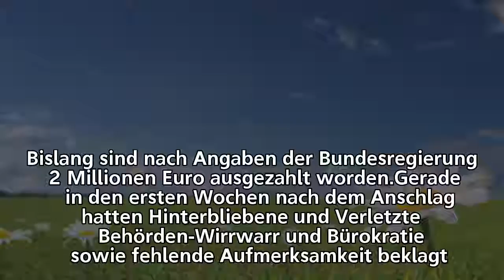Breitscheidplatz – Die Terror-Hinterbliebenen suchen nach Klagewegen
Breitscheidplatz –
Die Terror-Hinterbliebenen suchen nach Klagewegen